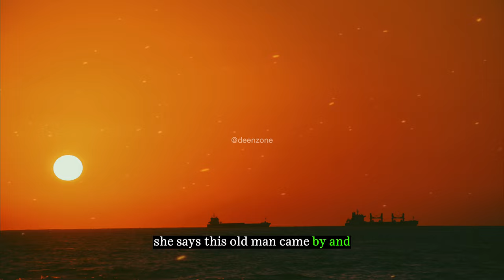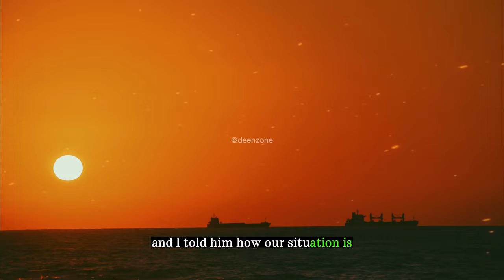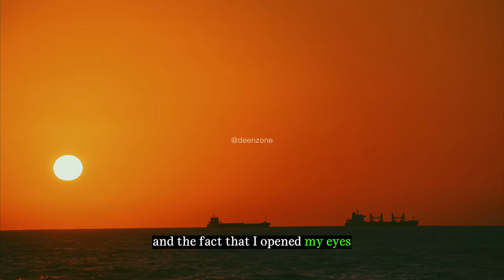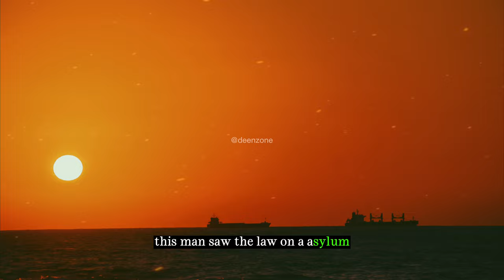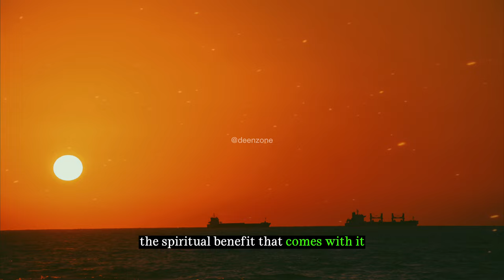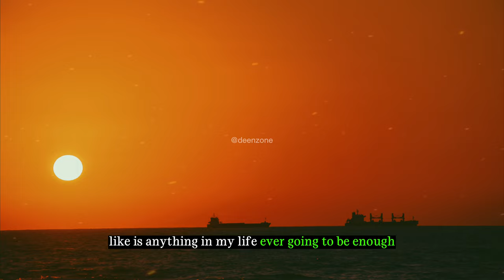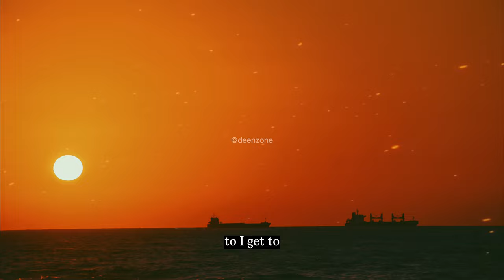Unveiling the Truth behind Negative Muslim Perceptions | Deen Zone